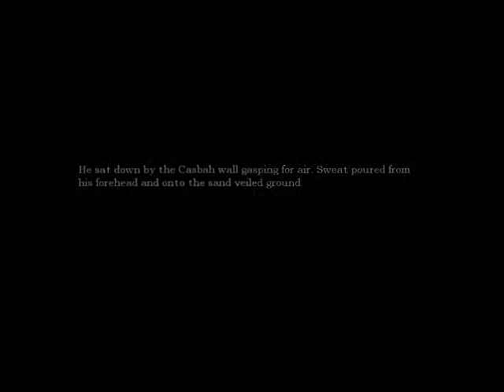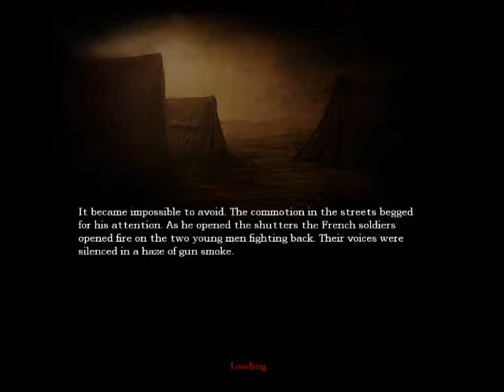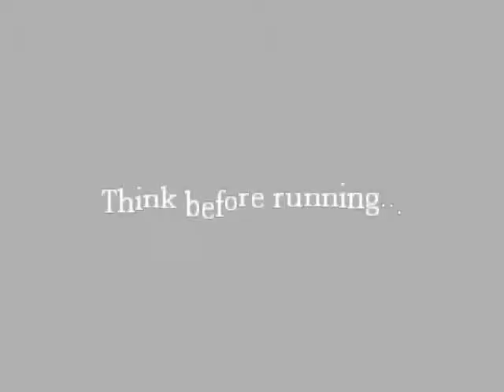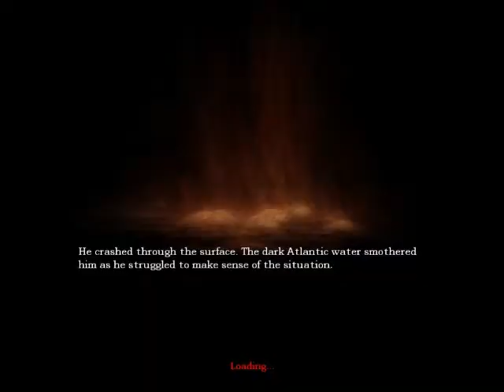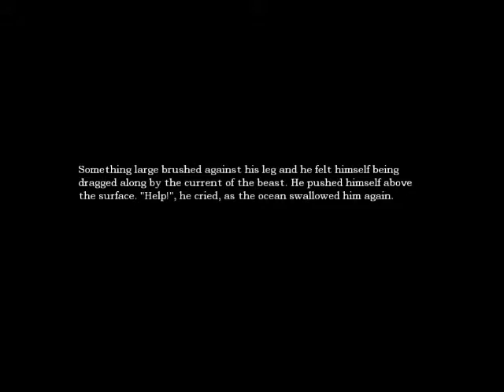Amnesia the dark descent w/ Abuff1 ep 4 "HAMMER TIME"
Abuff adventures into the darkness keeping his head held high in hopes of not having to change his pants in the first 5 seconds